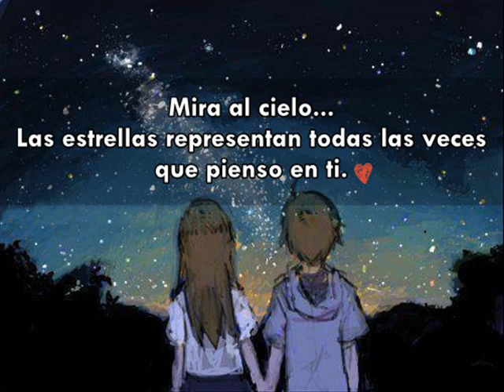jeimos y bigbox anoche soñe con tigo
somos nuevos en esto pero con la ayuda de DIOS bamos pa lante
bys yeison mosquera ((yeimos)) jose robiñho ((bigbox))